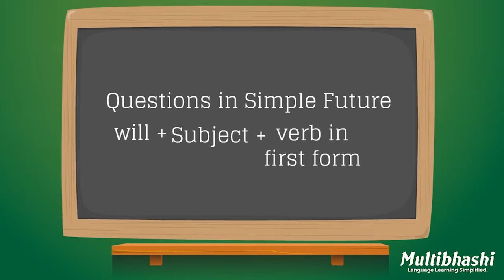Basic English Grammar in Hindi | Questions in Simple Future | हिन्दी में अंग्रेजी व्याकरण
English Grammar Lessons for Beginners, Kids and Children in Hindi. Watch the grammar videos, these grammar videos help you learn and speak correct English.

How to learn English? How to learn English grammar?